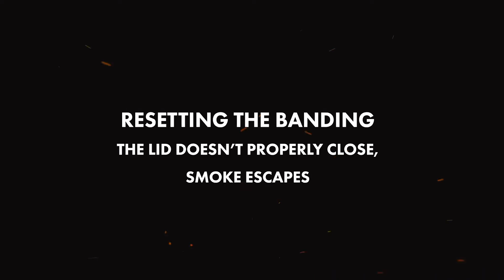Monolith Kamado BBQ Advice and Maintenance - RESETTING THE BANDING on your Kamado Ceramic Egg BBQ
Monolith Kamado BBQ Advice and Maintenance - RESETTING THE BANDING